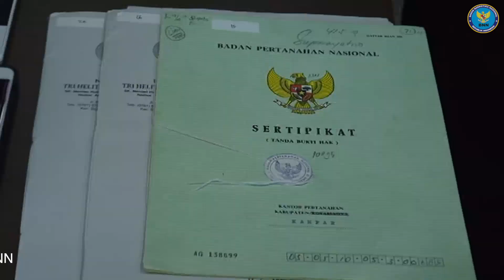BNN NEWS : ALIRAN DANA DARI BANDAR TERBONGKAR, BNN SITA RP 3,9 MILIAR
Badan Narkotika Nasional (BNN) berhasil mengamankan IN, seorang pemilik rekening PT Surya Subur Jaya dan PT Nusa Primula Maju Jaya karena terlibat dalam kejahatan tindak pidana pencucian uang yang diduga kuat menerima aliran dana dari bandar Narkoba bernama Irawan. Dari tersangka IN, petugas menyita uang dari dua rekening, dan 1 unit rumah dengan total nilai aset sebesar ± Rp 3,9 Miliar.

Kronologi :
Pada tanggal 27 Agustus 2017, BNN mengamankan napi bernama Irawan alias Dagot di Rutan Kelas IIA Pontianak, atas keterlibatannya dalam peredaran shabu seberat 10,39 Kg. Selanjutnya petugas melakukan pengembangan dan mengamankan F yang berperan sebagai pengelola keuangan tersangka Irawan, di daerah Gg. Ponti Agung Dalam, Komplek Victory, Kabupaten Kubu Raya, Kalimantan Barat.

Aset yang disita dari kasus ini adalah sebagai berikut :
• Uang dalam rekening BCA a.n. INTAN sebanyak Rp 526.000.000,-
• Uang dalam rekening Bank BRI a.n. INTAN sebanyak Rp 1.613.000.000,-
• 1 (satu) unit Rumah di Pekanbaru Riau senilai Rp 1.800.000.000,-
Dengan total nilai aset sebesar Rp 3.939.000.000,- (Tiga Miliar Sembilan Ratus Tiga Puluh Sembilan Juta Rupiah).

Selanjutnya, pada tanggal 21 Maret 2018, petugas BNN mengamankan IN di daerah jalan Kruing II, perum Pandau Permai, Kampar, yang merupakan direktur sekaligus pemilik rekening  PT Surya Subur Jaya dan PT Nusa Primula Maju Jaya.

Ancaman Hukuman :
Tersangka IN patut diduga telah melakukan perbuatan melawan hukum karena menyimpan, mentransfer, menerima, dan menikmati uang hasil kejahatan narkotika sebagaimana dimaksud dalam Pasal 137 huruf b UU No. 35 Tahun 2009 tentang Narkotika serta Pasal 3, 4, dan 5 ayat (1) UU No. 8 Tahun 2010 tentang Pencegahan dan Pemberantasan Tindak Pidana Pencucian Uang dengan maksimal hukuman 20 tahun penjara.

HUMAS BNN